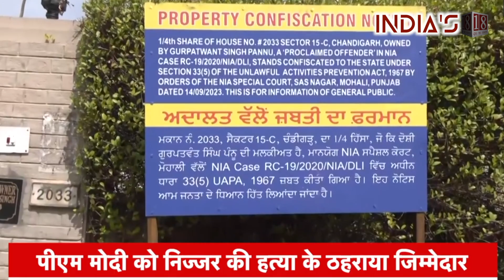Pannun's Bold Threat For ICC World Cup; Trudeau Mum As K-terrorist's Pre-recorded Audio Goes Viral